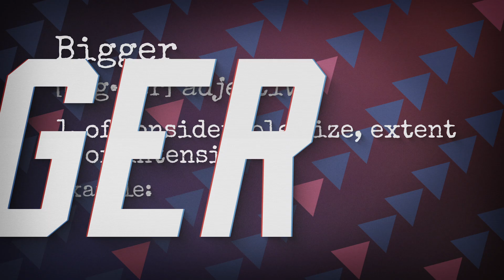Super Mega Baseball 4 [Switch/PS4/PS5/XOne/XSX/PC] Official Reveal Trailer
Super Mega Baseball 4 will deliver the biggest and best parts of baseball with the series' signature humorous style and immersive gameplay.

EA Sports Super Mega Baseball 4 is coming to PS4, PS, Xbox One, Xbox Series X|S, Nintendo Switch and PC via Steam on on June 2, 2023.